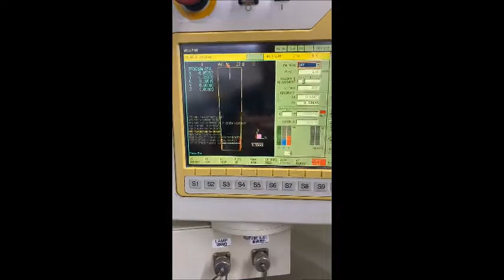2012 Mitsubishi FA10 EDM Wire 8071513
2012 Mitsubishi FA10, X-Axis Travel 13.7", Y-Axis Travel 9.8", Z-Axis Travel 8.6", Control Mitsubishi 64 Bit Controller, U/V Axis Travel 1.25" x 1.25", Degree Taper Cutting 15 at 4", Inside Tank Dimensions 31.4" x 23.6", Power Requirement 200-230/3/60, Wire Tension 50 ~ 2500 (g), Table Rapid Feed 51.2 IPM, Guides .010", Resolution .000002", Dielectric System Dimensions 40.1" x 60.6" x 59.1", Filter Tank Capacity 116 Gallons, Dielectric System Weight 770 Lbs (Empty), Table Dimensions 23.2" x 20.2", Workpiece Weight 1,100 Lbs, Max. Workpiece Dimensions 31.4" x 23.6" x 8.4", Machine Weight 4,400 Lbs, Machine Dimensions        62.0" x 65.6" x 75.9", Note: Originally Manufactured in 2001, Fully Reconditioned by Encore in 2012, FEATURES: 10 KG (22lb) Wire Spool, 4-Sided Table, Ethernet Connection with FTP, Filter System Paper Cartridge, Filter Type/Precision Type 7/3 Micron, Rotary Scales Glass Scale Feedback, Auto Oiler, Auto Power Recovery, Auto Wire Threading, Chiller, Fast Fill Pump, Hand Pendant Controller, Wire Alignment Gauge